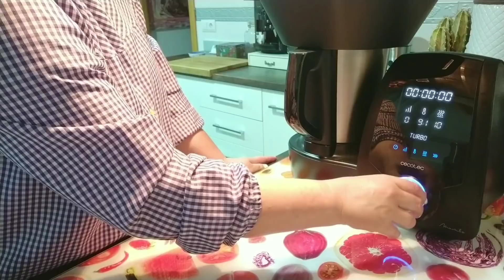YOGUR CASERO EN VAPORERA 12M EN MAMBO!!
Os traigo una pasada de yogures con solo unos minutos de nuestra mambo en la vaporera!
Ingredientes:
1 litro de leche fresca entera ( si se pone de otra leche aumentareis la leche en polvo hasta unos 60 gramos)
1 yogur natural tarro de cristal
2 cta soperas colmadas de leche en polvo desnatada, si la poneis entera salen mas densos
Mermelada, compota de manzana e incluso dulce de membrillo!!! Agusto de cada paladar.
Si hace frio en las casas no lo hagais de esta forma ya que no os cuajaran

PARA VER O COMPRAR OLLAS GM DE CECOTEC PINCHAR ESTE ENLACE